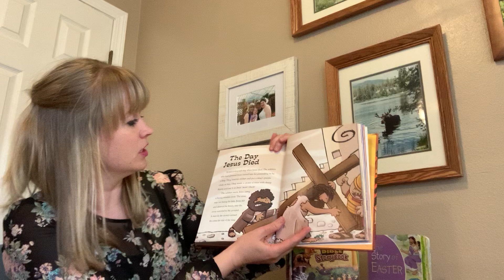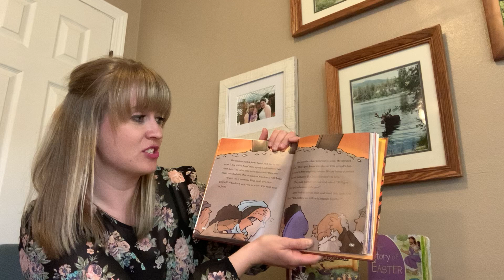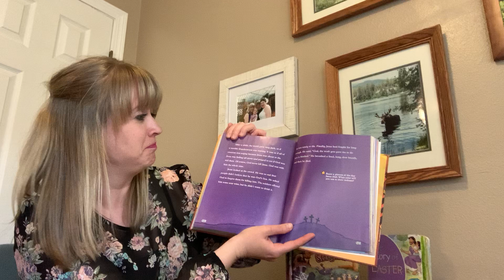Good Friday Evening Devotional for Kids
From Sparkhouse Story Bible. Luke Chapter 23